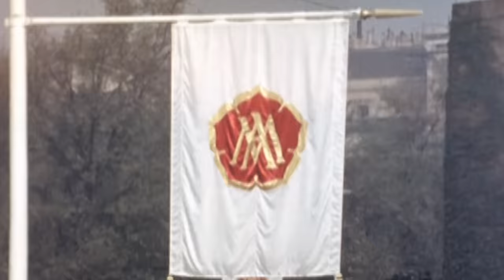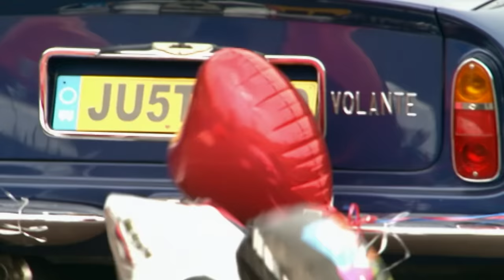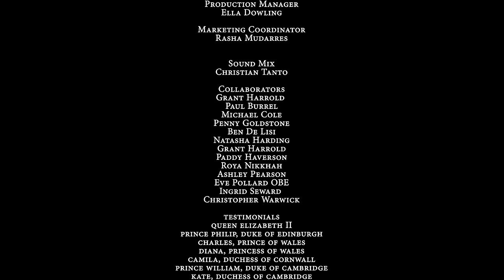Royal Weddings Through the Years (2023)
The pomp, the pageantry; what’s not to love? The technological age has brought with it a growing fascination with the royal family. But there’s nothing quite like a royal wedding that gets the nation united in feverish anticipation. Royal weddings have transformed from political and allegiance lead arrangements to genuine love matches, thanks to Queen Victoria and her romance with cousin Prince Albert. Through the years, wedding day styles and traditions evolved, and by establishing a connection with the people, they all influenced the way we say ‘I do’ today.

Walk down the aisle with us, arm in arm, as we peak behind the curtain at some of the greatest royal weddings in modern history. Looking at some of the time-honoured traditions of pomp and ceremony, to the great wait of the dress reveal and elaborate design of the all important wedding cake.